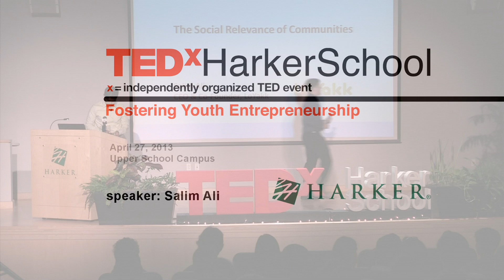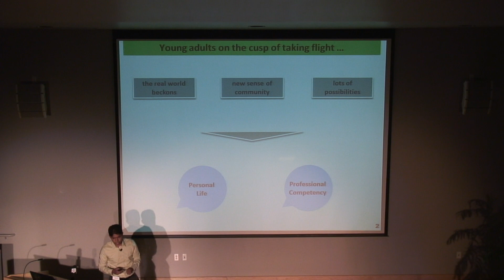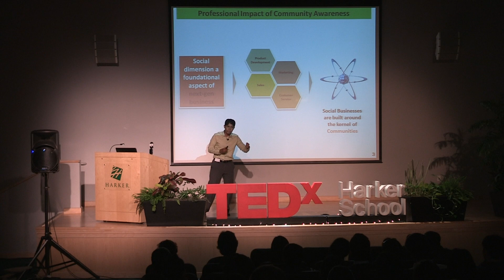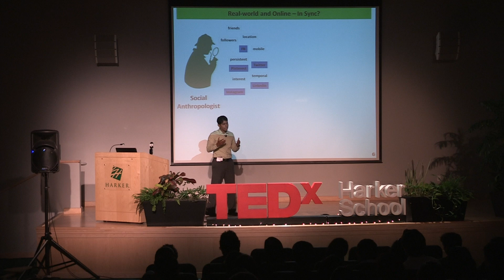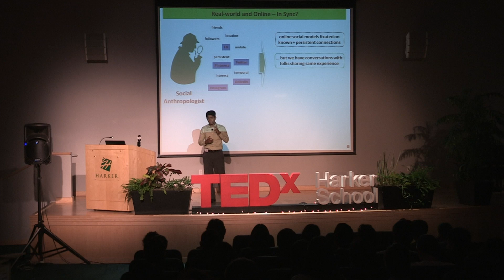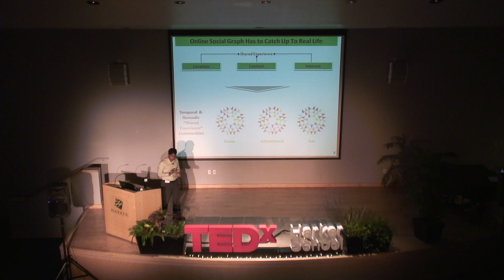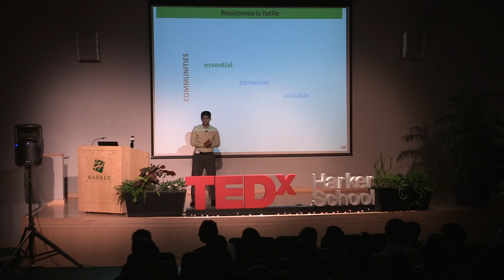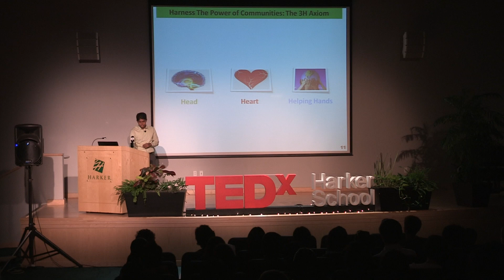Communities and Social Relevance 2.0: Salim Ali at TEDxHarkerSchool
Salim Ali has recently co-founded social startup LoYakk, a mobile communications platform enabling real-time sharing of experiences. While at SAP, one of the world's largest software companies, Salim incubated multiple new businesses including SAP Enterprise AppStore and SAP Solution Extensions. He has also held senior positions at Symantec/Veritas, Openvision, FusionOne, and DoDots. Salim Ali has a MBA from The Kellogg School at Northwestern University and a graduate degree in Computer Science from Louisiana State University.